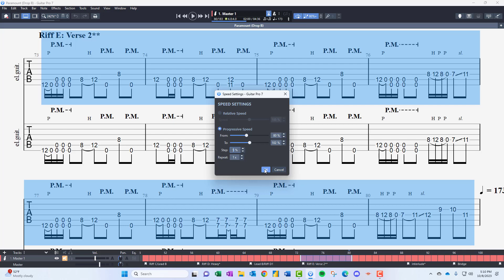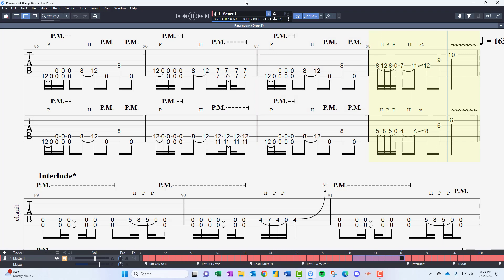August Burns Red - Paramount | 2nd Verse [Riff by Riff]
August Burns Red - Paramount | 2nd Verse [Riff by Riff]. The Riff(s) build(s) from 80% to 100% Speed, so that they are easier to learn, yet still offer a challenge. Drop B Tuning.

0:00 Part I
1:09 Part II